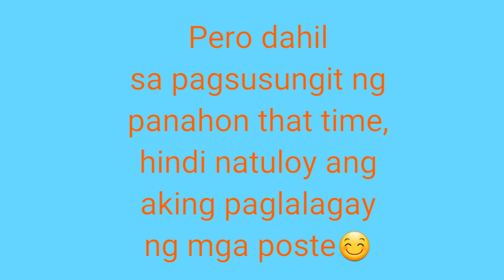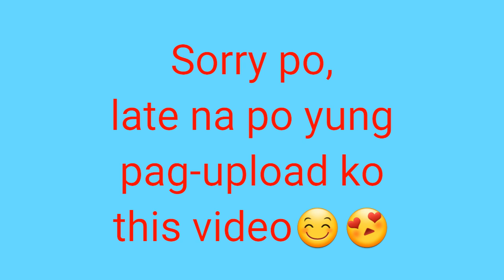SARILING PARAAN NG PAGGAWA NG BROODING FENCE PARA SA PAGMAMANUKAN Part 1 😍🐣🐤🐥💖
Pagpapakita ng aking simpleng sariling pamamaraan ng paggawa ng brooding fence o tangkal para sa inahing mga manok.